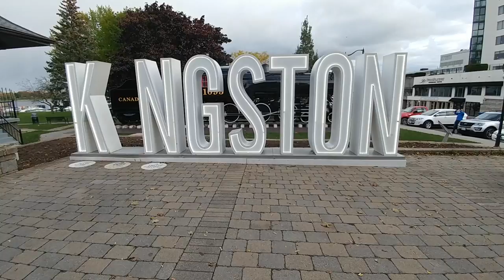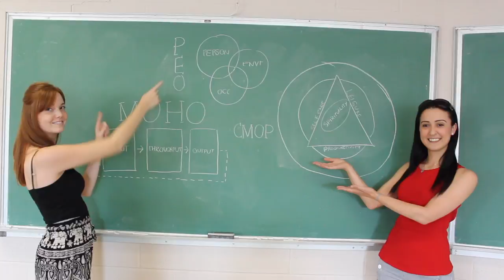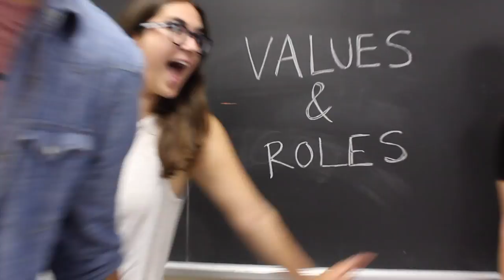gOT Spirit Challenge 2017 - Queen's University - All Star OTs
Every October, OT schools around Canada celebrate OT month by spreading awareness and celebrating our beloved profession. One of the ways we do this is by having the gOT Spirit social media challenge. We hope to win this challenge to support a local charity in Kingston, the lovely hometown of our university! Our chosen charity is Sexual Assault Centre Kingston (SACK) and it is a great local organization that does drop in and appointment counselling for women who have experienced trauma or assault. They also run a 24/7 crisis hotline that anyone can call for support and emergency assistance. This place is run by a great group of staff and volunteers and they're incredibly passionate about serving those in their community that don't get enough support. The video with the most amount of views wins the challenge, so help us help SACK by sharing this video with your friends before October 30, 4pm!

Lyrics: click Settings, Subtitles/CC, English (Canada)
My doctor once told me, “I’m referring you to OT
You may need help with your occupations.”
I was feeling kinda confused, thought that I would refuse
Oh, isn’t that the same as physio?

NO! We focus on all aspects of the person
Physical, cognitive and psychosocial
As well as what you do for fun
‘Cause what you do affects everything, son
We don’t want you to miss out on anything
So tell me all about your goals
Let’s get you where you wanna go

Hey now, we are OTs, we enable, engage
What’s your occupation, come on now, why wait?
All your values and roles
Let’s collaborate with our goals

Conceptual models, guide us as we go
Like CMOP, MOHO, and PEO
We identify specific needs
We assess and then we intervene
Enablement skills we apply
Adaptive dressing, you can try
We coach you on social skills
Design strategies to take your pills

Hey now, we are OTs, we enhance your performance
Focus on your values, promote balance
Self-care, productivity
And all leisure activities

A client once asked, “could you advocate for that?
I need to get myself back home to my place.”
I said yep we can do that
“I could use more stability to dress.”
So we’ll prescribe you with assistive devices

Client-centred means we’re building rapport
The focus on you, we’re here to support
We coordinate with your healthcare team
Specialize to build up your esteem